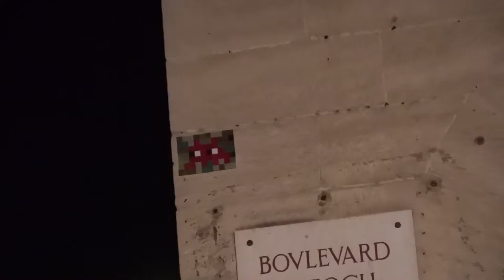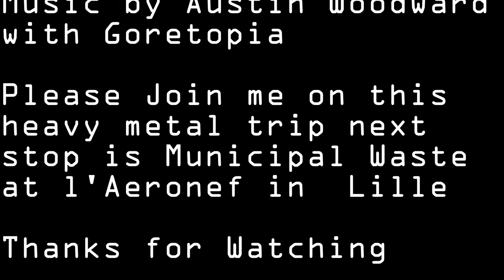Starting A Heavy Metal Motorcycle Roadtrip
I fucked up on my filming of the ride to Avignon, I'll do better tomorrow. bn

Please Join me on this heavy metal trip next stop is Municipal Waste at l'Aeronef in  Lille